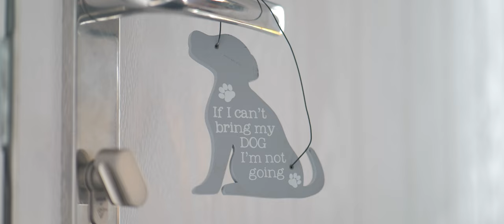Hazel Gap Barn wedding - Katie & Farzad's highlights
Katie and Farzad's wedding at Hazel Gap Barn in Nottinghamshire, filmed by Bramblehedge Wedding Videos.

If you are looking for a wedding videographer to capture your special day, please drop me a message at . I’d love to hear from you!

Shot and edited by Ben Pendlebury of Bramblehedge Videos.

Suppliers